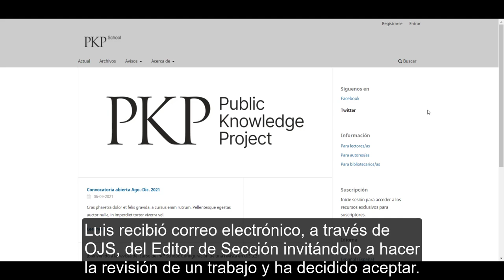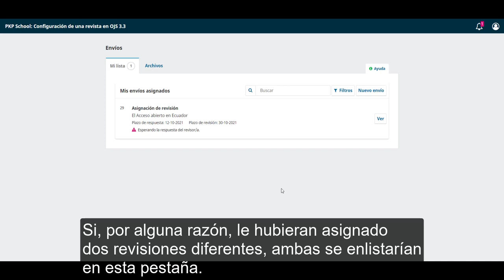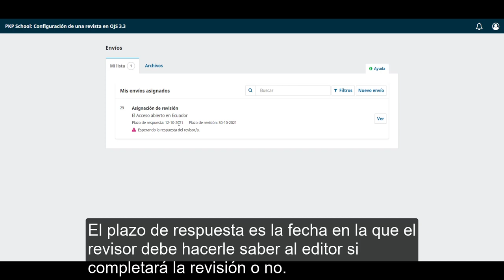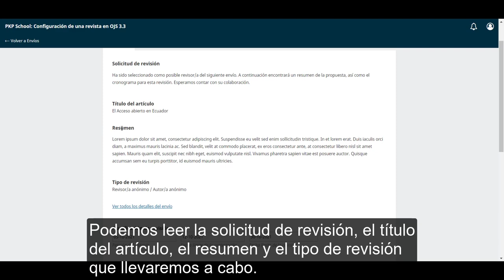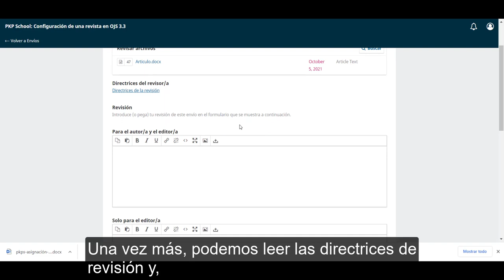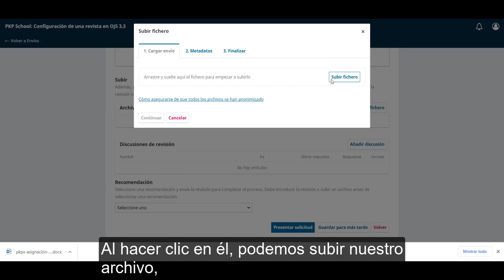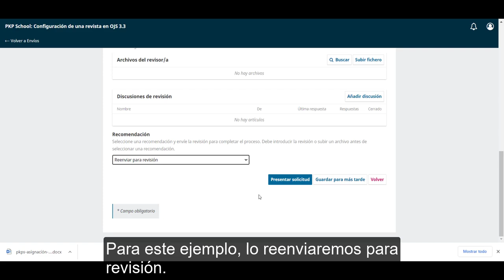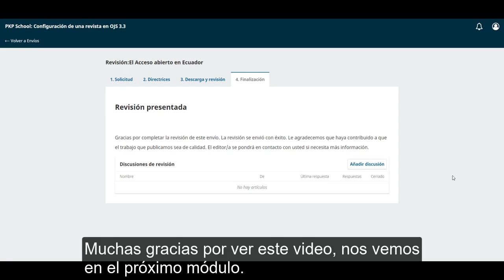Proceso editorial en OJS 3.3. Módulo 6: Los pasos del revisor.